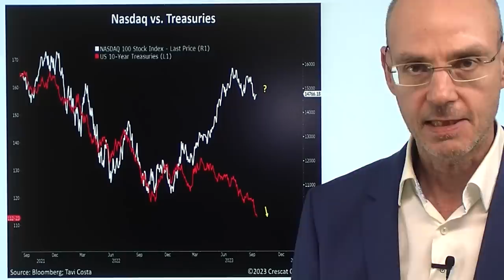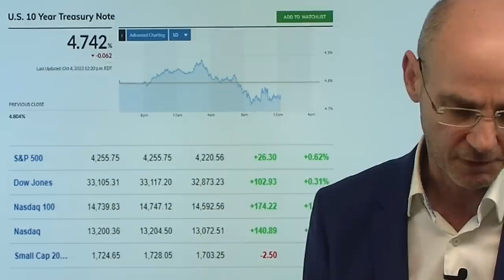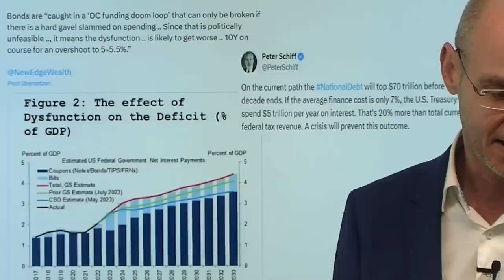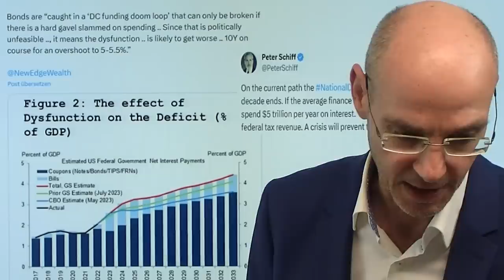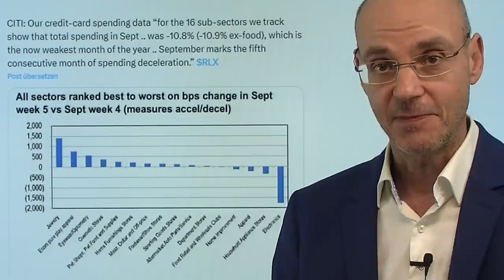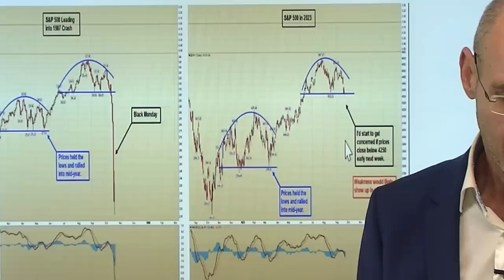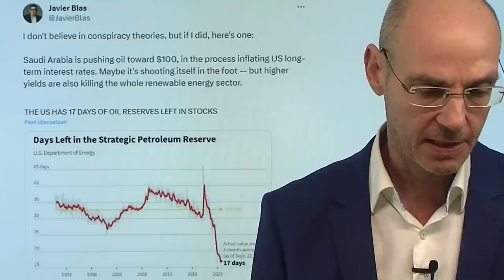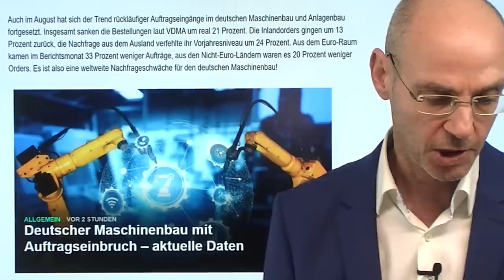Wall Street mit Erholung - aber die Kuh ist noch lange nicht vom Eis! Marktgeflüster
Hinweise aus Video:

1. Hans-Werner Sinn in Höchstform – das Energiewende-Desaster

2. USA: Gestiegene Kapitalmarkt-Zinsen – wann kommt das Kredit-Ereignis?

Die Wall Street heute mit einer Erholung - aber die Kuh ist dennoch noch lange nicht vom Eis! Was ist der Grund dafür, dass sich die Wall Street-Indizes erholen kann - allen voran der Nasdaq? Schwächere ADP-Arbeitsmarktdaten. Die Folge: die Renditen fielen, ergo stiegen die Aktienmärkte. Aber hier gibt es zwei Probleme: die ADP-Daten erfassen vor allem kleinere Unternehmen und waren in den letzten Monaten kein wirklich guter Indikator für die großen US-Arbeitsmarktdaten, die am Freitag kommen. Das zweite Problem: die Renditen steigen vor allem deshalb, weil die USA inmitten einer Schuldenkrise sind. Die gestiegenen Kapitalmarkt-Zinsen sind also ein Mißtrauensvotum gegen die ausufernde Politik der US-Verschuldung - und so lange sich das nicht ändert, werden auch die Renditen nicht wirklich nachhaltig fallen. Das aber genau bräuchten die Akienmärkte, um nachhaltiger steigen zu können..